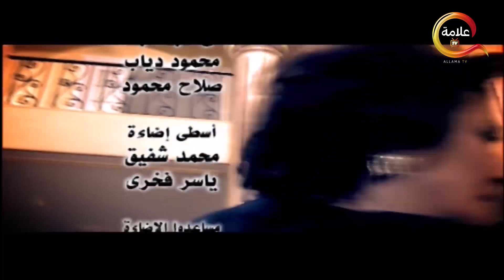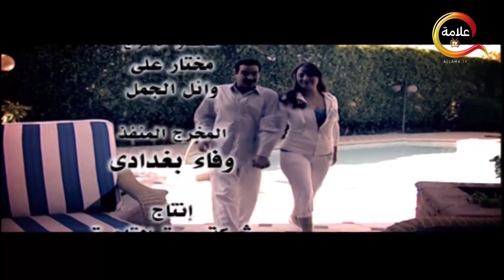مسلسل ذئاب الجبل الحلقة الثالثة والعشرون - Zi2ab El Gabal Episode 23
في بلدة تسمى بهتون الجبل التي يعيش فيها عائلة هوارة التي تلتزم بالعديد من العادات والتقاليد المتعصبة، والتي قام فيها الشيخ بدار بكسر العادات المتعارف عليها وقام بتزويج ابنته إلى رجل غريب عن العائلة، مما يدفع شقيقها لأن يحاول قتلها

طاقم العمل: عبدالله غيث - سماح أنور - أحمد عبدالعزيز - شريف منير - وائل نور - عبدالله محمود